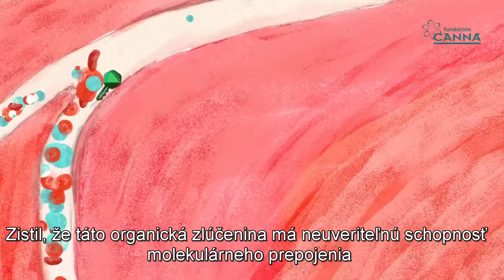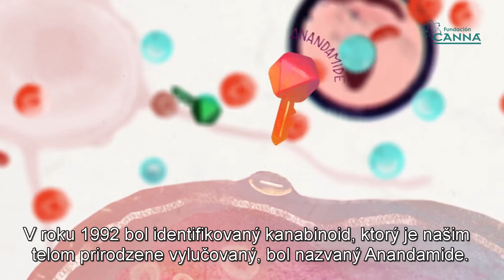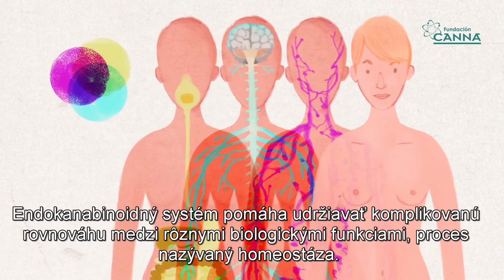The endocannabinoid system - Slovak subtitles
The endocannabinoid system is one of the great unknowns of the biology of our organism. It basically is a neurotransmission system, although it is much more than that, as it can also be found in other organs and body tissues besides the brain.

At Fundación CANNA we have developed a video to help you understand, in a simple way, what the ECS is and what its effects are at our internal functions. We also show the clear relation between the plants produced cannabinoids and how our body responds to that.